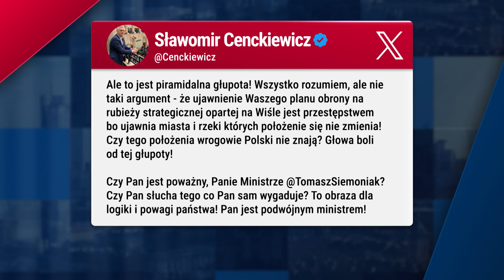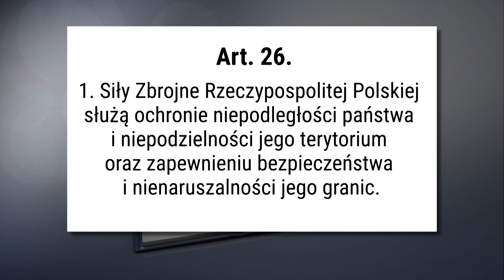Revealing Poland's Defense Plans: Błaszczak, Tusk, and the Vistula Line Plan